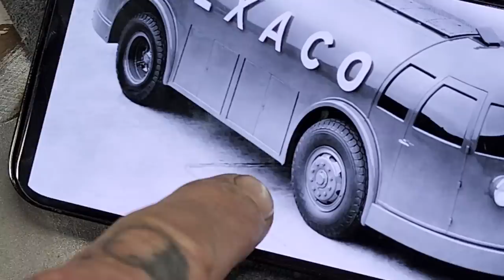Fabricating the wheel shape opening out of square stock – 1930's Doodlebug Tanker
The demolition of the Winnebego Minnie Winnie is complete now it's time to start fabricating the 1930's Doodlebug Tanker Truck. Bad Chad is going to fabricate the wheel shape opening out of square stock while Jolene mig welds the inside sill that was fabricated yesterday ✅

The inspiration for this build is the 1930's Diamond T Texaco Doodlebug Tanker Truck. The Texaco Doodlebug (also called the Diamond T Doodlebug) was a futuristic American tanker truck of the 1930s. The vehicles were streamlined and highly aerodynamic. The overall shape, a flattened half-cylinder rounded at the front and tapered at the end, has been described as a "pill" or "breadloaf". The passenger cabin was blended into the body, and there were no fenders, hood, cowl, or running boards. The windshield was compound curved glass, quite advanced for the time. It stood only 6 feet (1.8 m) tall, very short for a tanker truck then or since.

⚠️ The 1958 Ford Thunderbird is currently at a standstill until certain mechanical components are dealt with. Jolene's Bugatti is getting closer and closer. And before we start repairing the 1946/7 Ford we want to get an unbiased professional appraisal done as well as a quote by a local body shop on how much it will cost to bring it up to par  ⚠️

MAILING ADDRESS:
Hiltz Auto Co.
RR3
Canning, NS
B0P 1H0